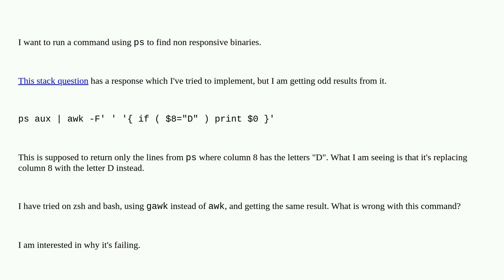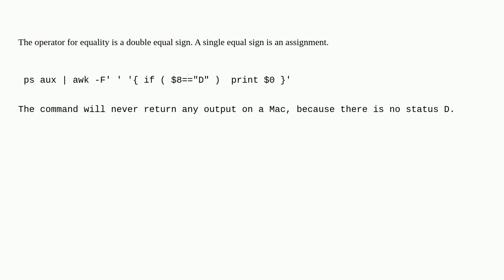Apple: how to find non responsive binaries using ps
how to find non responsive binaries using ps

A special thanks goes out to the awesome community

  command-line